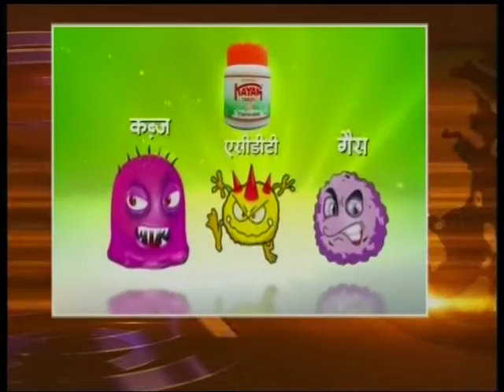Nepal 1 Tivra Samachaar by Anita Bhattarai 11-08-2017